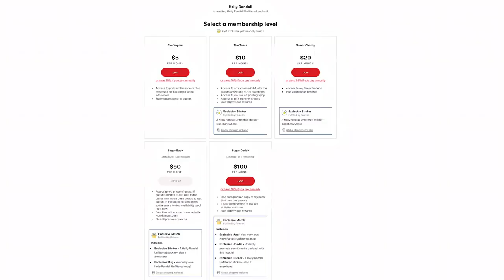What Turned Karmen Karma Into a Sexual Person?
Writing her memoir made Karmen Karma look closely at the experiences that shaped her into the person she is today!